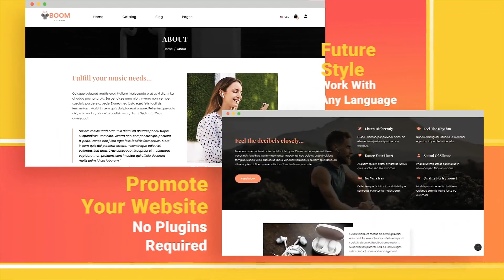Website Promo Z11 - After Effects Template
DESCRIPTION
Original project for making promotion of website or landing page in unique and strong style and original motion design.
Website Promo Z11 is a template that can be used for demonstrating and advertising applications of computer or laptop or mobile, tablet apps, services and websites and their user interface. The placeholders are suitable for screenshots, video and any animation.
Website Promo Z11 is a high quality, well organized and easy customizing template. Just drop your image or video, edit the text, add audio and enjoy the result!

FEATURES
After Effects CC 2013, CC 2015, CC 2016, CC 2017, CC 2018, CC 2019, CC 2020 or higher software
0:45 min duration
11 original scenes available
14 placeholders for media (photos, screenshots of your landing page or video if you want)

FRA
Projet original pour faire la promotion d'un site Web ou d'une page de destination dans un style unique et fort et un motion design original.
Website Promo Z11 est un modèle qui peut être utilisé pour démontrer et faire la publicité d'applications d'ordinateurs ou d'ordinateurs portables ou mobiles, d'applications pour tablettes, de services et de sites Web et de leur interface utilisateur. Les espaces réservés conviennent aux captures d'écran, aux vidéos et à toute animation.
Website Promo Z11 est un modèle de personnalisation de haute qualité, bien organisé et facile. Déposez simplement votre image ou votre vidéo, modifiez le texte, ajoutez du son et profitez du résultat !

DEU
Originelles Projekt zur Förderung der Website oder Landingpage in einem einzigartigen und starken Stil und originellem Motion-Design.
Website Promo Z11 ist eine Vorlage, die für die Demonstration und Werbung von Computer- oder Laptop- oder Handyanwendungen, Tablet-Apps, Diensten und Websites und deren Benutzeroberfläche verwendet werden kann. Die Platzhalter eignen sich für Screenshots, Videos und beliebige Animationen.
Website Promo Z11 ist eine hochwertige, gut organisierte und leicht anpassbare Vorlage. Legen Sie einfach Ihr Bild oder Video ab, bearbeiten Sie den Text, fügen Sie Audio hinzu und genießen Sie das Ergebnis!

KOR
독특하고 강렬한 스타일과 독창적 인 모션 디자인으로 웹 사이트 또는 랜딩 페이지를 홍보하기위한 독창적 인 프로젝트.
웹 사이트 프로모션 Z11은 컴퓨터 또는 노트북 또는 모바일, 태블릿 앱, 서비스 및 웹 사이트 및 사용자 인터페이스의 애플리케이션을 시연하고 광고하는 데 사용할 수있는 템플릿입니다. 자리 표시자는 스크린 샷, 비디오 및 모든 애니메이션에 적합합니다.
Website Promo Z11은 고품질의 잘 구성되고 사용자 정의가 쉬운 템플릿입니다. 이미지 또는 비디오를 드롭하고 텍스트를 편집하고 오디오를 추가하고 결과를 즐기십시오!

ESP
Proyecto original para hacer promoción de sitio web o página de destino con un estilo único y fuerte y un diseño de movimiento original.
Website Promo Z11 es una plantilla que se puede utilizar para demostrar y publicitar aplicaciones de computadora o computadora portátil o móvil, aplicaciones de tableta, servicios y sitios web y su interfaz de usuario. Los marcadores de posición son adecuados para capturas de pantalla, videos y cualquier animación.
Website Promo Z11 es una plantilla de alta calidad, bien organizada y fácil de personalizar. ¡Simplemente suelte su imagen o video, edite el texto, agregue audio y disfrute del resultado!

ITA
Progetto originale per realizzare la promozione del sito web o della landing page in uno stile unico e forte e un originale motion design
Website Promo Z11 è un modello che può essere utilizzato per dimostrare e pubblicizzare applicazioni di computer o laptop o dispositivi mobili, app per tablet, servizi e siti Web e la loro interfaccia utente. I segnaposto sono adatti per screenshot, video e qualsiasi animazione.
Website Promo Z11 è un modello di alta qualità, ben organizzato e facile da personalizzare. Basta rilasciare la tua immagine o il tuo video, modificare il testo, aggiungere l'audio e goderti il risultato!

POL
Autorski projekt wykonania promocji strony internetowej lub landing page w niepowtarzalnym i mocnym stylu oraz oryginalnym motion design.
Strona Promo Z11 to szablon, który można wykorzystać do demonstracji i reklamy aplikacji na komputery lub laptopy lub aplikacje mobilne, tablety, usługi i strony internetowe oraz ich interfejs użytkownika. Symbole zastępcze nadają się do zrzutów ekranu, wideo i dowolnej animacji.
Website Promo Z11 to wysokiej jakości, dobrze zorganizowany i łatwy do dostosowania szablon. Po prostu upuść obraz lub wideo, edytuj tekst, dodaj dźwięk i ciesz się rezultatem!